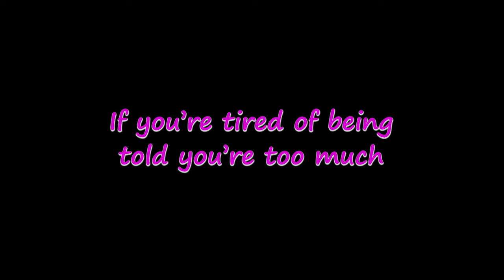Sweet Body Short Film - Official Trailer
It is our  mission to empower women to tell their stories and leave their mark on the world! We've already reached 100% funding thanks to 61 amazing supporters! Our next goal is 250 followers on "Seed and Spark" to UNLOCK more film rewards. You can follow us at:

🎉🤩 Get ready for a riot of laughter as we present the trailer for our uproarious short film, "Sweet Body," starring the incomparable Jade and her fantastic daughter, Kiki! 🥳👩‍👧

🚨 Synopsis: Brace yourself for a comedy rollercoaster as Jade goes ALL IN to throw Kiki a paradise party for her 18th birthday bash! 🎈🎉 But what's Jade's secret mission? 😏 With college on the horizon, she's determined to squeeze in some quality mother-daughter time before textbooks steal Kiki away! 📚👩‍🎓

🤣 Get ready for a side-splitting journey that's part birthday bash, part Jade's master plan! 🎂🎊 Will Jade's over-the-top antics earn her the coveted "Mom of the Year" title, or will Kiki be desperately searching for a college escape route? 😂🏆

🌟 Dive into the trailer for "Sweet Body" NOW and get a sneak peek at the comedic chaos that unfolds when Jade takes party planning to a whole new level! 🎬

Amazing job by our team and special thanks to Evan Greig, our amazing editor!

Cinematographer: Blake Studwell
1st AD: Hannah Pniewski
1st AC: Christian Gomez
Gaffer: Jason Wu
Set Decorator: Karie Vieira
Sound Mixer: Victor Chavez
Stills & BTS Photography: Patrick Marcigliano
Theme Song Composer: Matthew Gannon
Editor/Score: Evan Greig
Colorist: Justin West
Jade: Niki Sterner
Kiki: Ansleigh Funk
Chase: Tim Timothy Pruitt
Emma: Ansley Kate Cordle
Ryan: Cody Landmichl
Writer/Director/Producer: Niki Sterner

Follow Sweet Body on Instagram: @sweetbodyshortfilm
Follow Niki on Instagram: @nikisterner@nikisterner
Follow Niki on Facebook: @officialnikisterner

👀 Watch now!